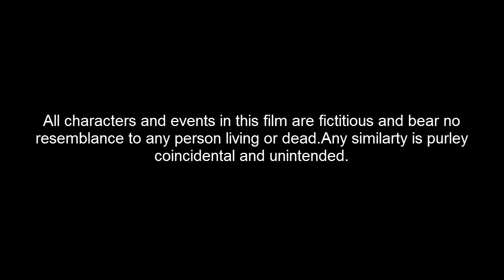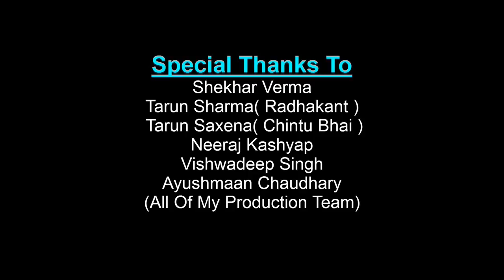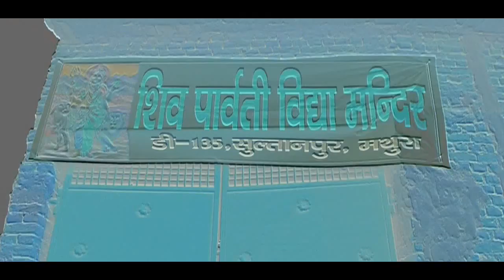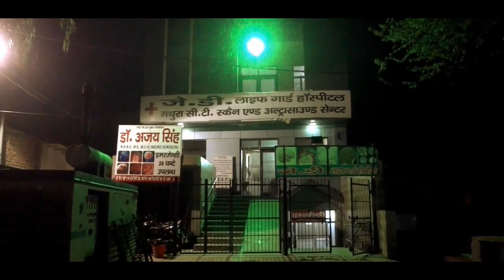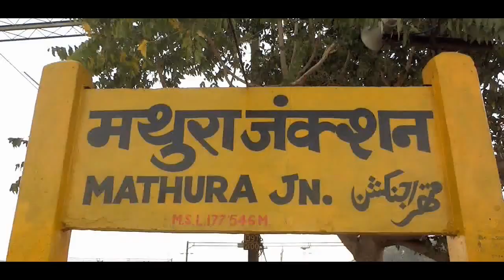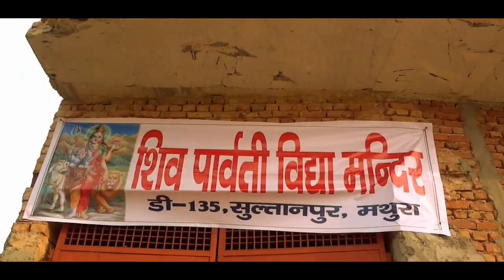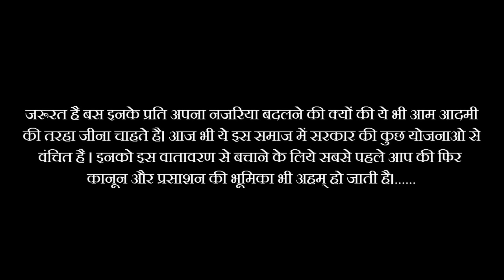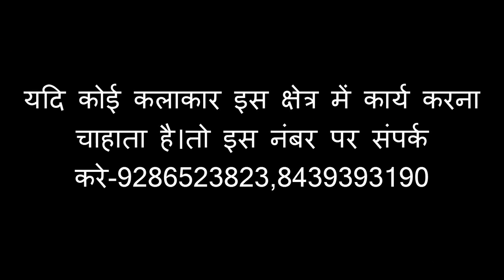The Cursed life [ A Story of Eunuch Person ]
The Cursed Life - Ek chhoti si kahani ek kinnar ki jisme vo sapne dekhta hai apne adhikaron or apne hak ke ,uska sabse bada sapna kinnaro ki shikcha ke liye hota hai .vo ek esa school banana chahata hai jisme kinnar bache padh sake ,magar samaaj ke kuch thekedar us sapne ko apne kadmo tale rondh daalte hai.
Introducing : Shekhar verma
Supporting Rloe : Tarun sharma ( Radhakant )
Negative Role : Tarun Saxena & Hariom Bhaiya
Cinematography & Editor : Kapil Verma
Director & writer : Kapil verma